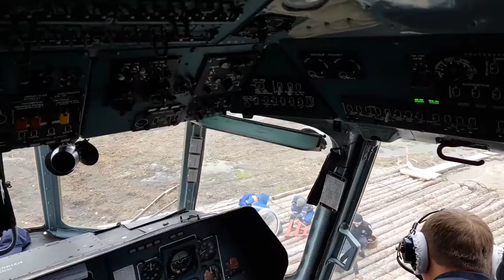Горные Вертолеты. Работа с внешней подвеской. ХАМО.